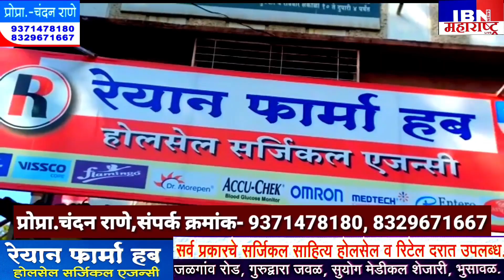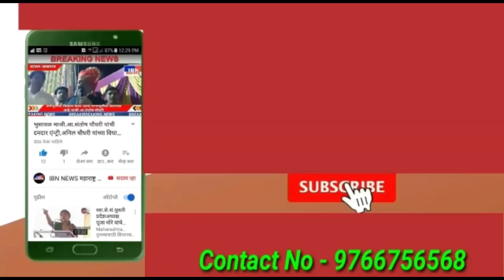भुसावळ- मतमोजणीला लवकरच सुरुवात, ग्रामपंचायत निवडणूक,संपूर्ण LIVE,IBN NEWS महाराष्ट्र LIVE